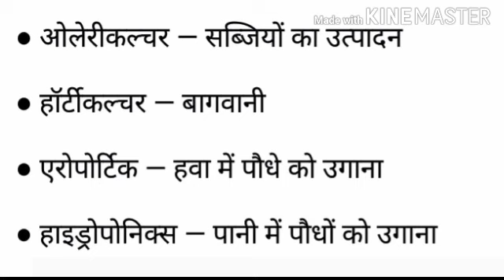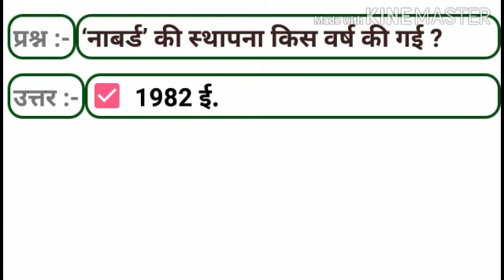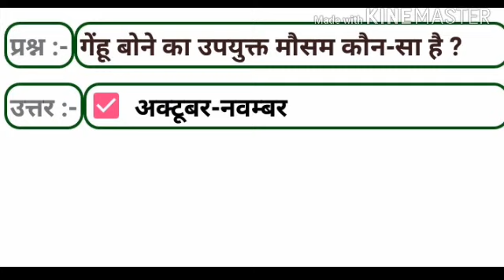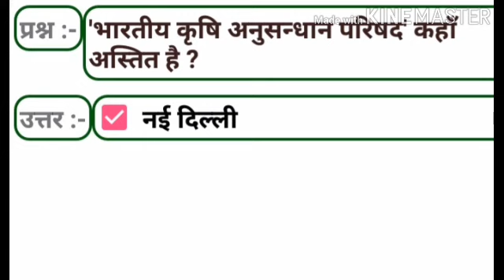कृषि क्रान्तियां Top-60 important questions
For All Agriculture Competitive Exam questions...